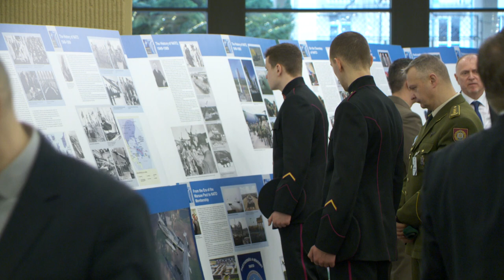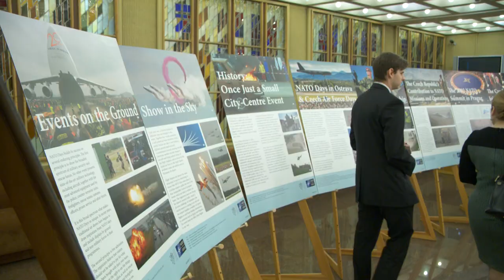Seime paminėta Lietuvos narystės NATO 15 metų sukaktis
2019 kovo 28 d. įvykis.  Šventės proga sveikino Seimo Pirmininkas Viktoras Pranckietis, diskusijoje Seimo posėdyje pasisakė NATO generalinio sekretoriaus padėjėjas viešosios diplomatijos klausimais ambasadorius Takanas Ildemas (Tacan Ildem), Ministras Pirmininkas Saulius Skvernelis, Seimo nariai Gediminas Kirkilas, Vytautas Bakas, Rasa Juknevičienė, NATO pajėgų integravimo vieneto Lietuvoje atstovas plk. ltn. Keitas Aleksanderis Mudis (Keith Alexander Moody).  Atverta paroda  Čekijos, Lenkijos ir Vengrijos narystės 20-osioms metinėms paminėti, Nepriklausomybės aikštėje pakeltos Lietuvos ir NATO vėliavos.

Redaktorė Saulė Gedrimaitė, filmavo Ričardas Davainis ir Paulius Želvys, montažas Artūro Semakino.